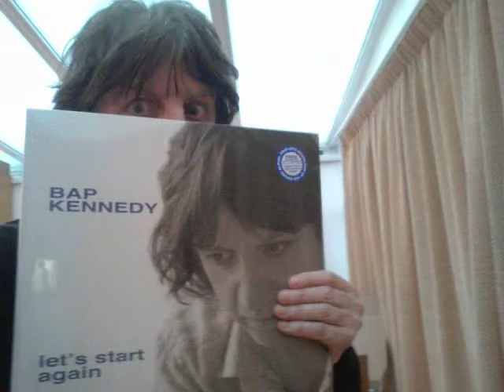Long Time a Comin' ~ If Things Don't Change (by the Bap Kennedy Trio live in Italy, 2014)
Long Time a Comin'  ~ If Things Don't Change —  riffs on photos taken by my sister Andrea.  The soundtrack is a medley of Long Time a Comin'  and If Things Don't Change, written and performed live in Bergamo, Italy by Bap Kennedy and his Trio on 4/1/14. Long Time a Comin'  was on Bap's first solo album Domestic Blues (produced by Steve Earle in Nashville in 1998). Things Don't Change  is on Bap's latest album Let's Start Again (2014).The performance features very tasty lead guitar work by Gordy McAllister. Bap's wife, Brenda, completes the trio playing electric bass and singing harmony. Bap has graciously given me permission to use tracks from the Bergamo concert, which was taped by a fan sitting in the front row and has excellent sound, in my videos.

I have previously posted the following videos using songs from this concert:  Be Careful What You Wish For (12/23/15), The Right Stuff  (12/22/15), Moonlight Kiss  (11/19/15), Cold War Country Blues  (9/24/15), unforgiven (8/22/15), Baby It's Alright (5/1/15), Jimmy Sanchez (4/28/15); revelation blues (4/27/15); Under my wing (4/26/15); Hey Joe  (10/22/14); dahlia daemon communiqué (7/3/14--music:  Hank Williams' "Rambling Man"); and frog at a clambake (8/1/14--music:  "Satan, Your Kingdom Must Come Down"). Click on the "X" to close the ad, if any.

Since I am using this music for non-commercial purposes to educate those not familiar with these wonderful musicians and to share it with those who have not heard this performance, I would hope it is considered "fair use" under Section 107 of the Copyright Act of 1976. Click on the "X" to close the ad, if any.